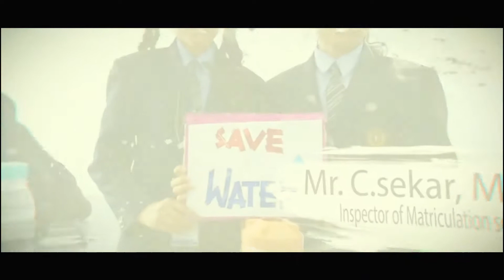Bharath School Name Intro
Bharath School Name Intro 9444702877